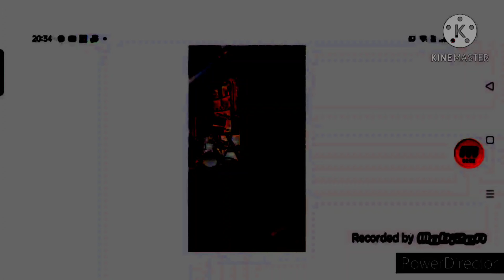(HAPPY NEW YEAR SPECIAL) dad had been crushed by a wall effects